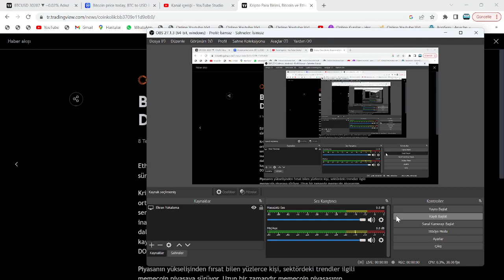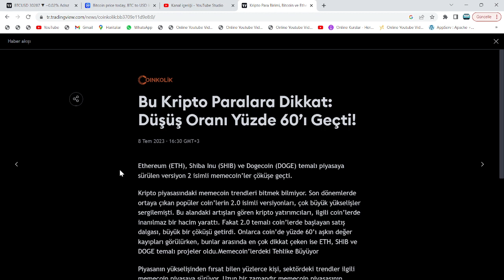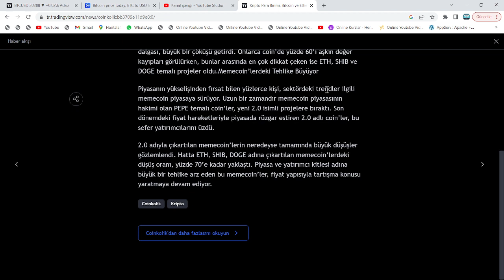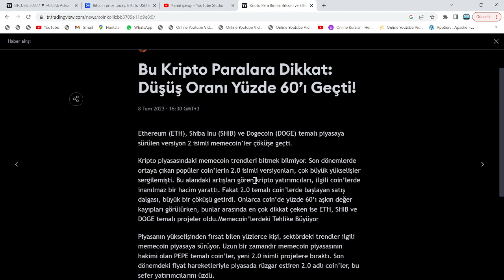DAVİD GOKHSTEİN, YENİ KISA SÜREDE 1000X'LİK ALTCOİN'LERİ TANITTI!🚀2 YENİ PEPE?🔥DOGE 2.0, SHİBA 2.0!🚀